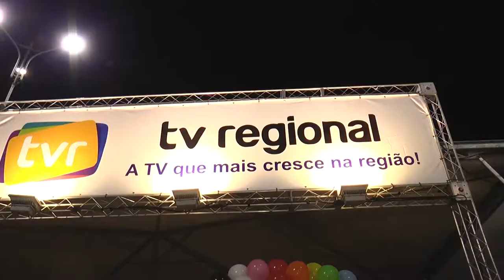Resumo da Semana da 103ª Festa Junina de Votorantim